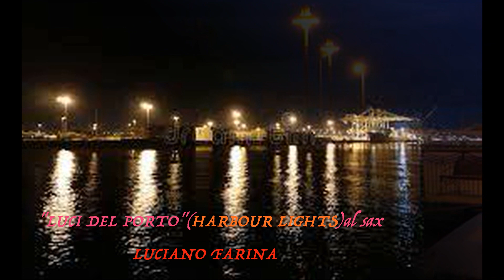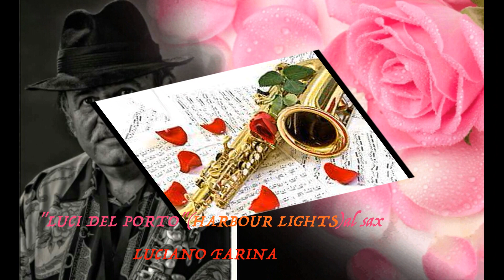"LUCI DEL PORTO"(HARBOUR LIGHTS)al sax LUCIANO FARINA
"LUCI DEL PORTO"(HARBOUR LIGHTS),una bellissima melodia del 1952 autore Williams Kennedy,incisa da Roccia al sax alto in Cugliate Fabiasco il 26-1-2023.Un ringraziamento a Mimmo Lorusso per la realizzazione ed arrangiamento della base Midi e poi Audio con LOGIC.X